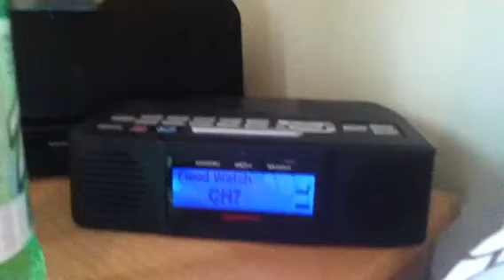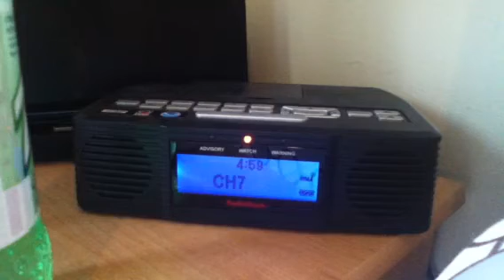REAL EAS ALERT #4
Enjoy again.